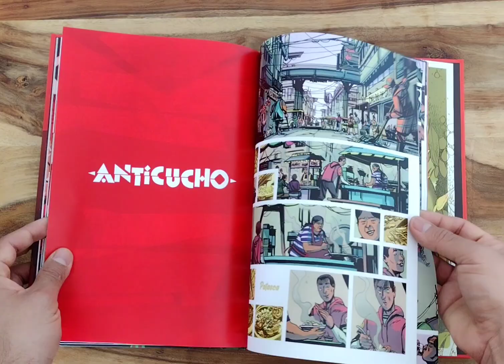ANTICUCHO & Other Peruvian Cyberpunk Stories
ANTICUCHO & other Peruvian Cyberpunk stories is a book about about Pirañas, Vultures, Robots, food and Mafias. ANTICUCHO is a 88 page full colour HARDCOVER Graphic Novel Anthology, ALBUM size (close to A4 size, 28cm x 19.8cm / 11 inch x 7.8 inch).